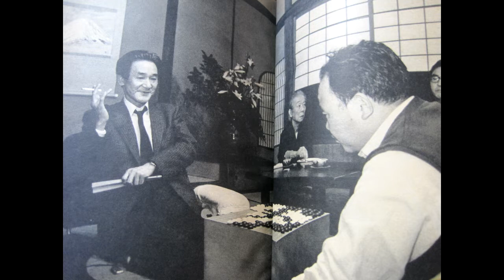坂田 x 昌二 １９期王座戦第二局 MR囲碁3718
坂田、王座防衛なる。

趙治勲五段(先番)　坂田栄男　10期プロ十傑戦五,六位決定戦(初手合)　MR囲碁1678

梶原武雄(先番)vs 橋本昌二 「上大桂馬の局」 第5期名人戦 MR囲碁817 ｃ 梶原｢昌二君には悪いことをしたが、こればかりはどうにもしようがない。